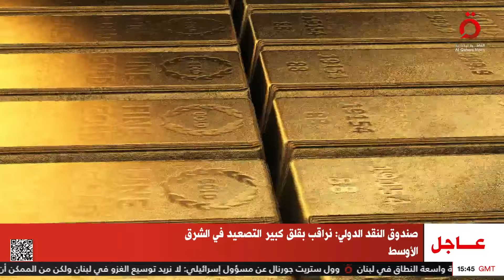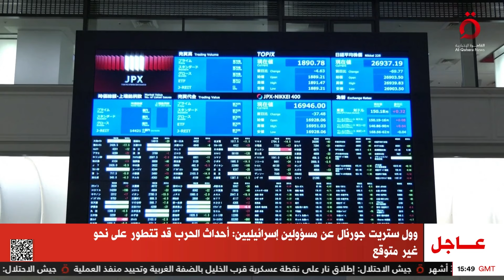نشرة أخبار السادسة مساءً من القاهرة الأخبارية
3/10/2024